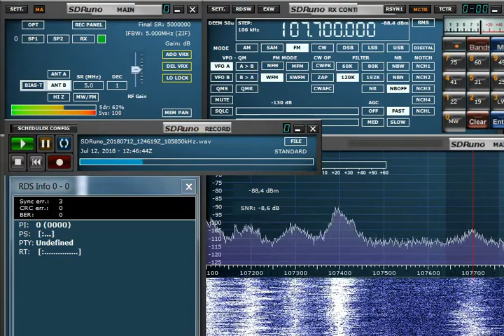FM DX 107.7 Studio B2, Bosnia-Herzegovina, heard in Finland